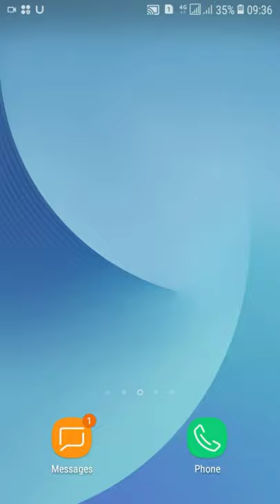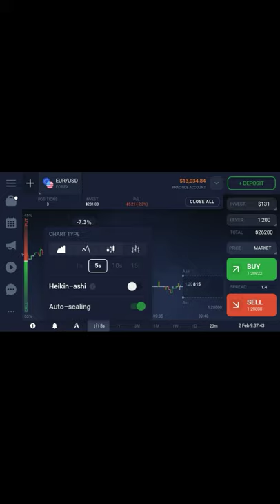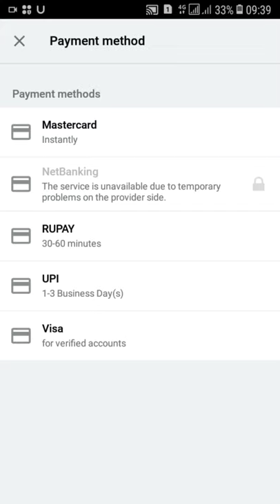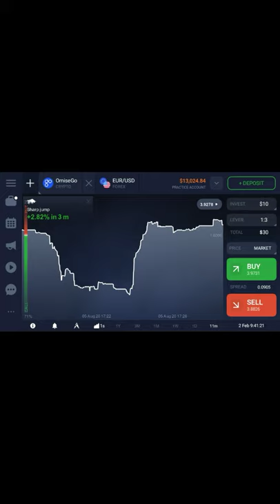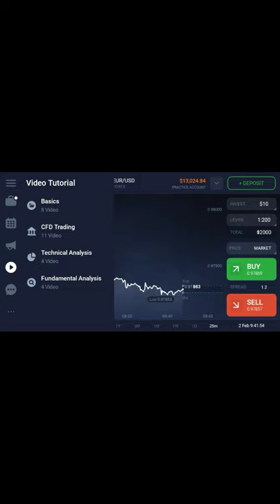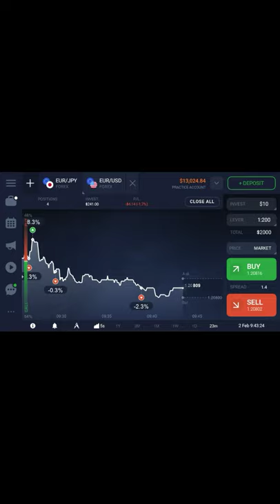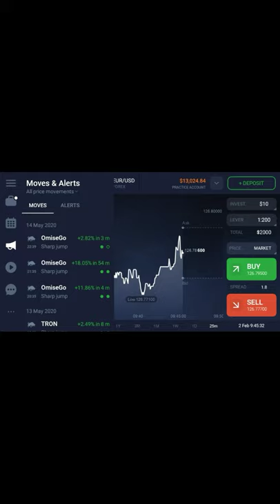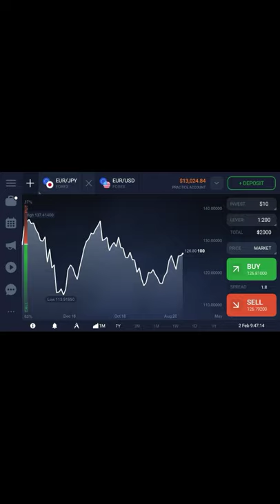Mango trade se pese kese kamaye. Mango trade app use kese kare. Mango trade big updated in hindi .